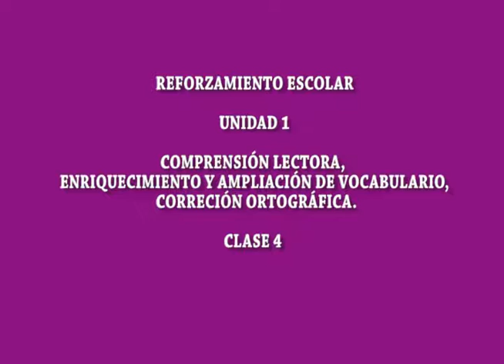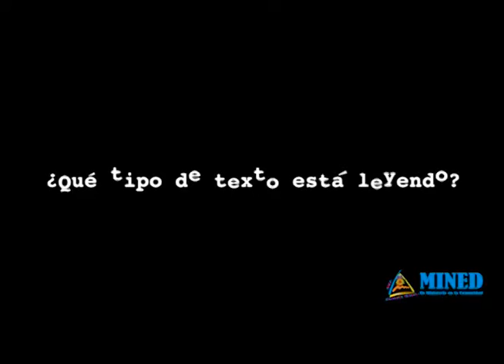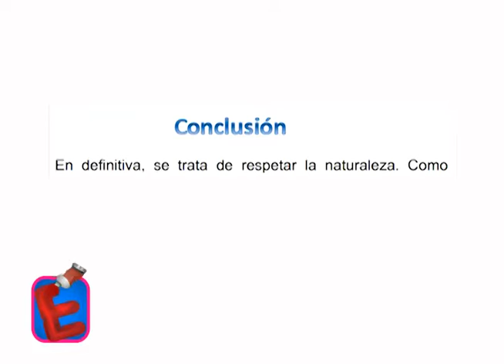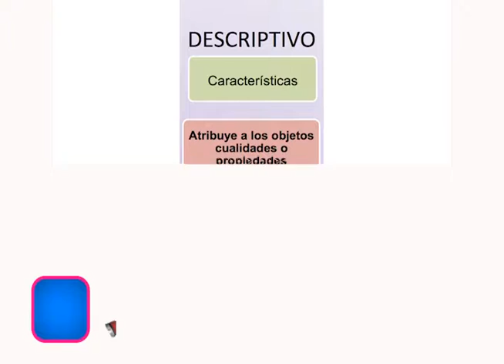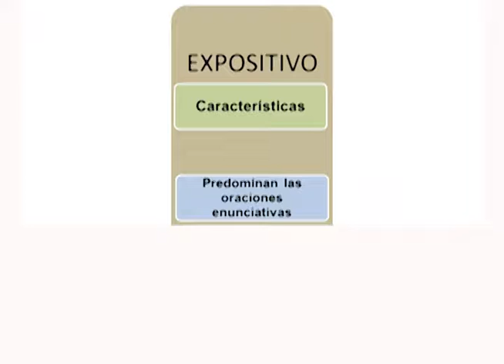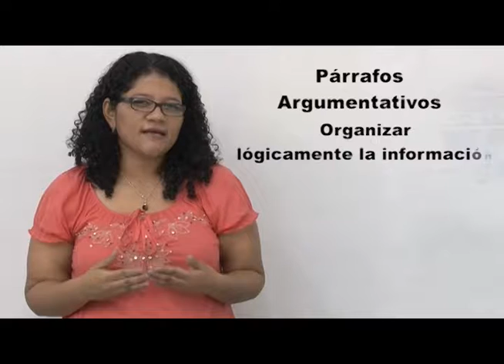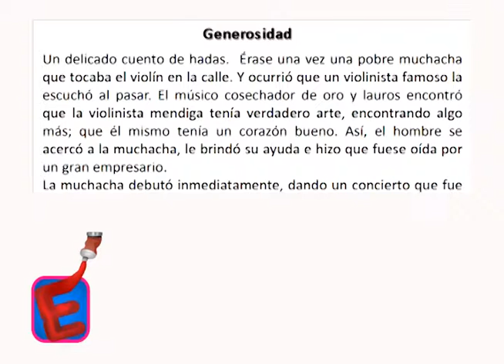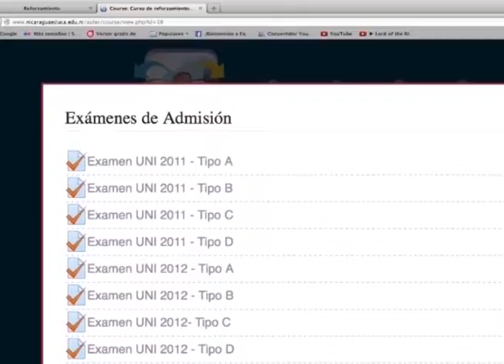Espacio E Reforzamiento Escolar T1 E4 B2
Lección para reconocer los diferentes tipos de texto y llegar a una buena comprensión lectora.